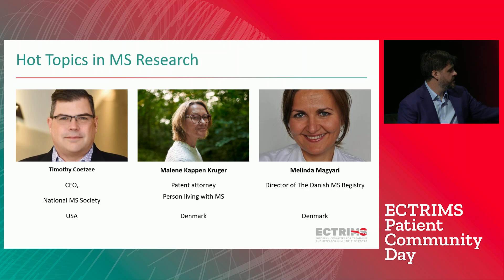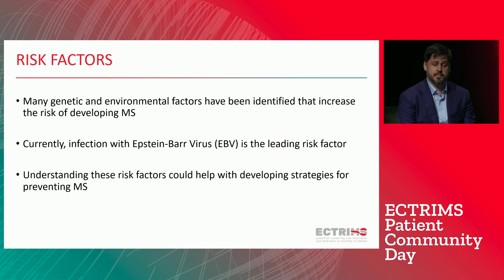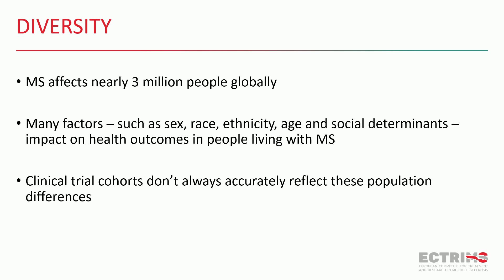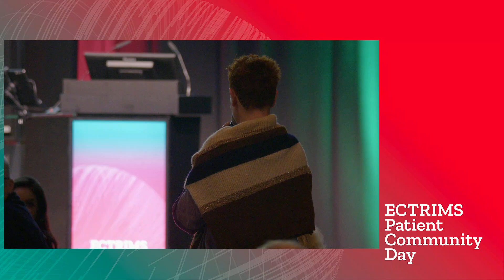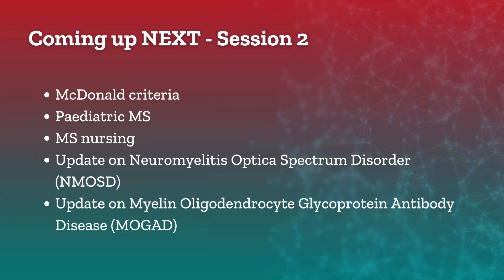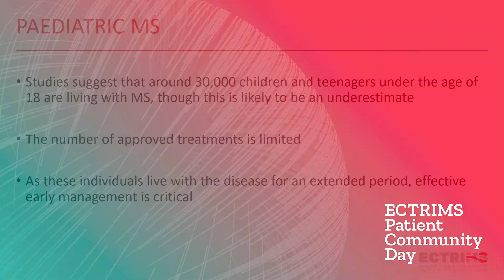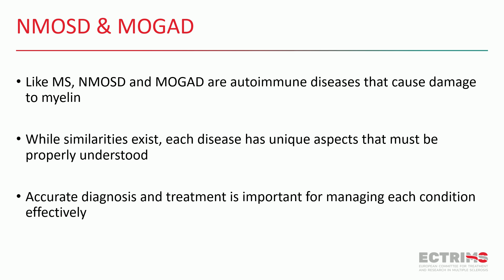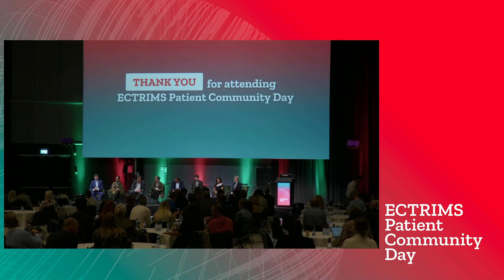Patient Community Day - Italian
Il 20 settembre 2024, presso il Bella Center Copenhagen in Danimarca, si è tenuto un evento gratuito in live streaming per le persone con SM per conoscere le intuizioni chiave svelate durante l'ECTRIMS 2024.

Cronologia video:
0:00 - Sessione 1 - esplora gli ultimi progressi nella rimielinizzazione e nella riparazione della mielina, approfondisce le terapie emergenti mirate alla SM progressiva ed esamina il ruolo dei fattori di rischio come l'EBV. Discuterà anche dell'impatto delle modifiche dello stile di vita sulla SM, tra cui dieta, esercizio fisico e fattori ambientali, insieme a strategie per la gestione dei sintomi e il miglioramento della cognizione. Inoltre, la sessione affronterà la diversità negli studi clinici e nei registri.

1:14 - Pausa

1.31 - Sessione 2 - si concentra su argomenti quali i criteri di McDonald per la diagnosi della sclerosi multipla, le sfide e le strategie nella SM pediatrica, i progressi nelle pratiche infermieristiche per la SM e gli ultimi aggiornamenti sul disturbo dello spettro della neuromielite ottica (NMOSD) e sulla malattia da anticorpi anti-glicoproteina oligodendrocitaria della mielina (MOGAD).